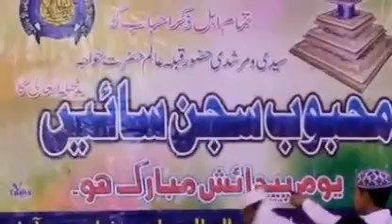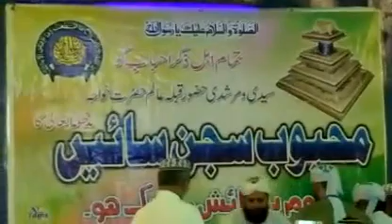Birthday hazrat sajjan sain 56(7)